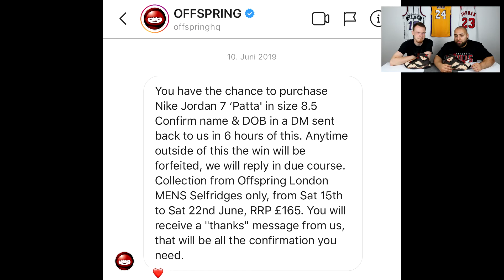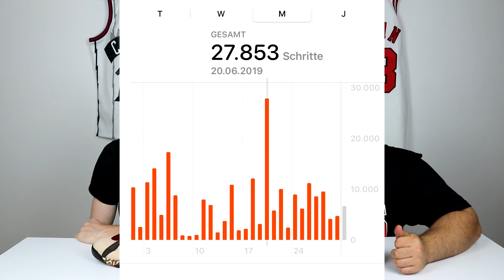Air JORDAN 7 x PATTA ✈️🎡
Willkommen bei HouseofSneakrs - von Ali und Lars!  Auf diesem Kanal wird es sich hauptsächlich um Sneaker drehen, allerdings kommen gelegentlich auch mal ein paar Lifestyle Vlogs.

▬ Social Media ▬▬▬▬▬▬▬▬▬▬▬▬▬▬▬

▬ Tags ▬▬▬▬▬▬▬▬▬▬▬▬▬▬▬